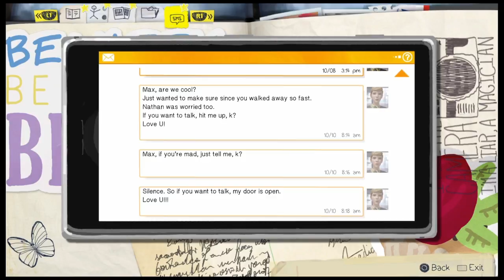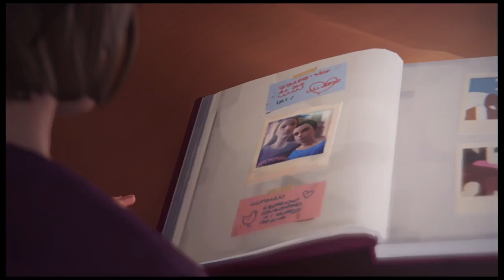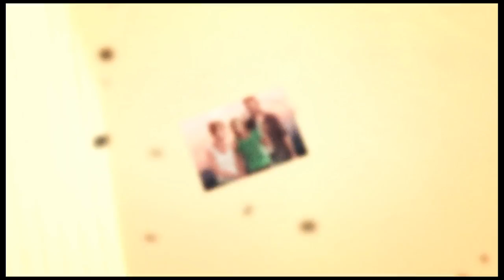Life is Strange Episode 14|RIP Chloe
Tbh this was the most emotional episode YET